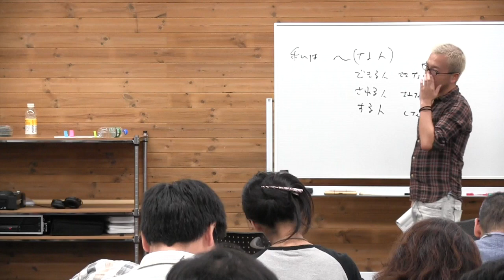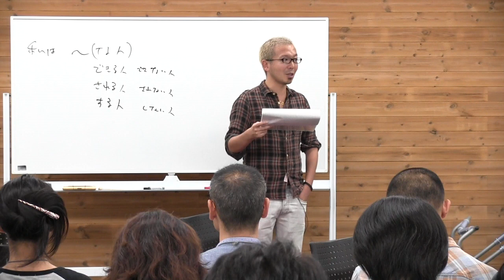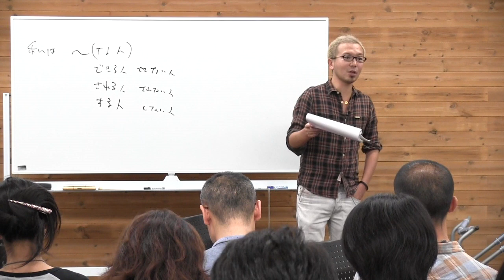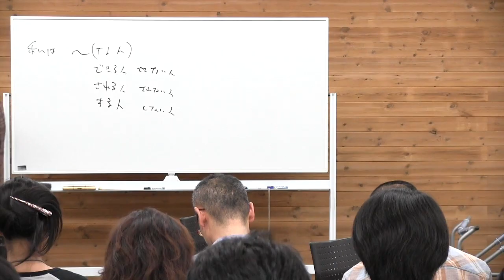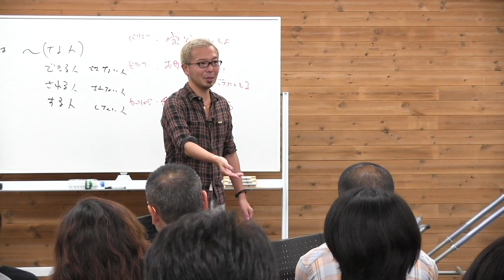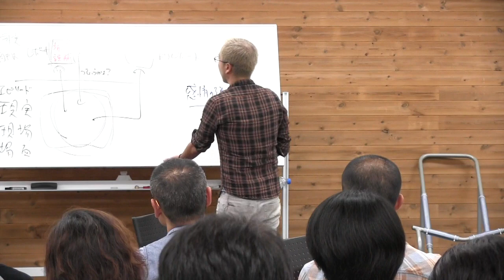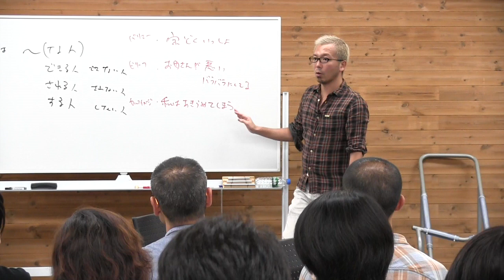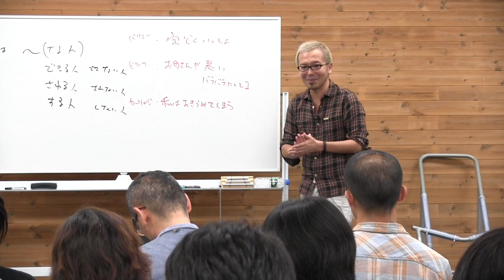22期DAY12）ビリーフ・セルフイメージについて実例で理解を深める【宮越大樹 コーチング動画】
株式会社チームフロー
プロコーチ養成スクールのひとコマです。

◆世界最高水準のコーチングが学べる、
【プロコーチ養成スクール】見学会は随時受付中！

◆10日間でコーチングの基礎を学べる、
オンライン無料セミナーも大好評です！